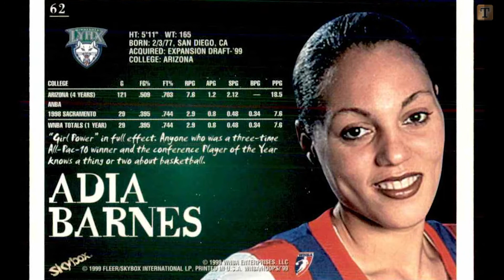'One in a billion.': Adia Barnes recalls meeting Kobe Bryant, draws inspiration from his work ethic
The Star's Alec White interviews Adia Barnes and Salvo Coppa from Arizona women's basketball on the death of Kobe Bryant. Barnes first met Bryant in 1999 and Coppa knew Kobe's father from coaching overseas.